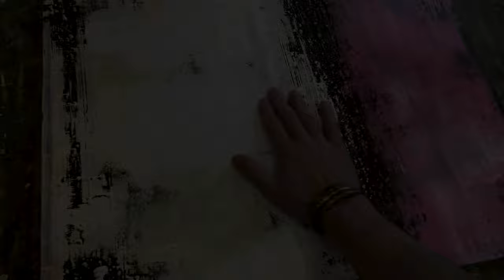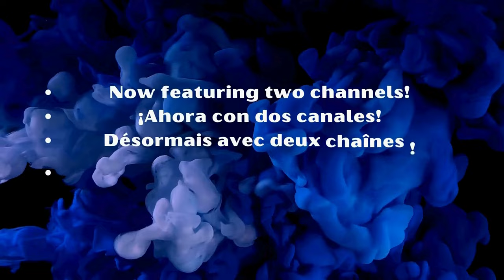Artistic Alchemy: Transforming Textures and Colors into a Contemporary Corrosion Painting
Welcome to my latest tutorial, where I'll take you on a creative journey, exploring textures, colors, and techniques to create a contemporary artwork with an intriguing corrosion effect. This project is ambitious and unique, perfect for those looking to experiment and expand their artistic horizons.

The distinctive feature of this work is its texture, achieved by combining gesso and sand, which brings an exceptional depth and tactile richness.

To bring this piece to life, we'll use non-traditional tools, such as a window cleaner, sponges, and a variety of brushes, each contributing its own unique touch to the artwork. This approach not only challenges artistic conventions but also invites experimentation and improvisation, key aspects of contemporary creation.

The color palette focuses on two main tones: white and pink. These colors not only contrast with each other but also complement the texture of the work, creating a visual and emotional balance. White brings brightness and spaciousness, while pink infuses warmth and depth, resulting in a piece that captures the essence of corrosion in an aesthetically pleasing manner.

Throughout the tutorial, we'll explore how these colors and materials interact with each other, as well as the specific techniques for manipulating them to achieve the desired effect. From surface preparation to the final application of paint, every step is crucial to the final outcome.

The materials used in this project are:

Gesso (to prepare the surface and add texture)
Sand (to incorporate into the gesso mix and create a granulated texture)
Brushes of different sizes (for applying and detailing the paint)
Sponge (for blending and texturing techniques)
Window cleaner (an innovative tool for spreading paint and creating unique effects)
Acrylic paints in white and pink, as well as other colors that complement the main palette.
This tutorial is designed for artists of all levels, from beginners to advanced, who are interested in exploring new techniques and materials. With step-by-step instructions and helpful tips, I'll guide you through each stage of the process, ensuring you can create your own contemporary masterpiece with a corrosion look.

So, get ready to unleash your creativity, experiment with textures and colors, and above all, enjoy the creation process. Let's start this exciting artistic journey together!

Unlock Your Creativity: Get the Set of 8 Paintbrushes for Contemporary Art and Mixed Media Now!

Sergio